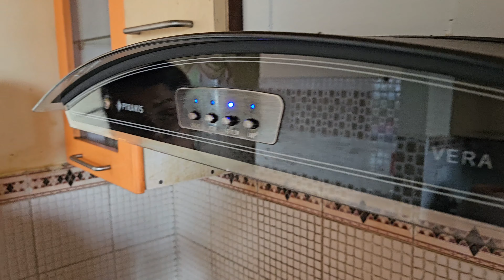Don't miss the End....😆👍